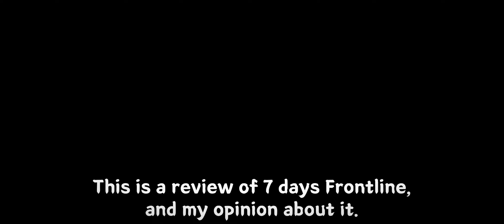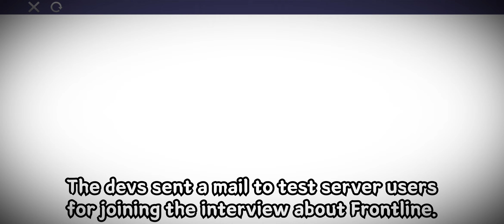Frontline : New Guild PvP [Mobile Legends : Adventure]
record on server 69001

- BGM info
Song : PIKASONIC - Travel

Size : 2340*1080
0:00 #0 intro
0:21 #1 Frontline footage
1:25 #2 pros & cons - pros
2:51 #3 pros & cons - cons
3:30 #4 About battle time
5:42 #5 About rewards
7:08 #6 About matchmaking
8:22 #7 Afterword